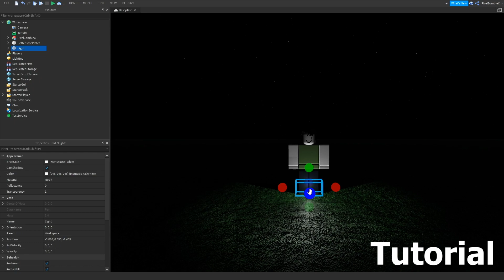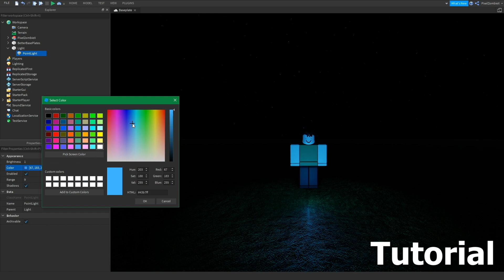[ROBLOX] Future vs Shadowmap Comparison (New Lighting Update!)